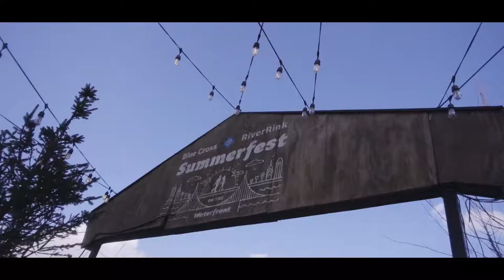Chickie & Pete's Crab Fest 2018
In Philadelphia at Penn's Landing was Chickie & Pete's Crab Fest.

Camera #1 Sony RX100 V

Instagram #1 (Mike_Mike997)